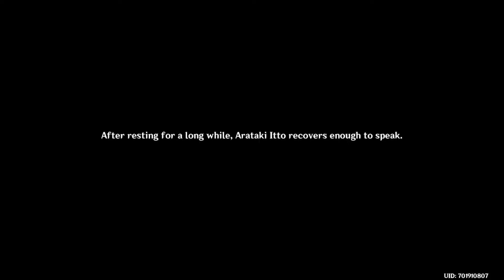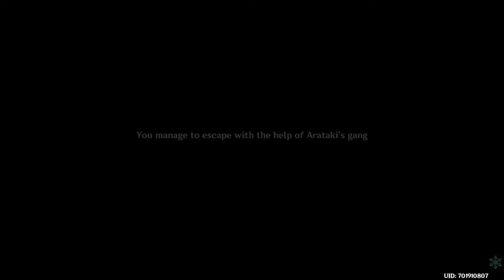Taurus Iracundus Chapter Act 1 Reaction | Genshin Impact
Itto is great but pulling him won't help my account. Game stop tempting me...

Genshin Impact,Taurus Iracundus,Act 1,Arataki Itto,Reaction,MiHoYo,StarChases,